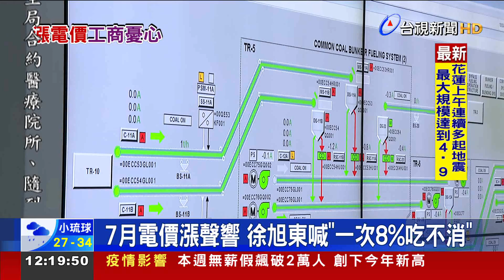7月電價漲聲響 徐旭東喊一次8%吃不消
七月電價是否調漲，下週一就會有答案，傳出工商用電大戶的漲幅可能是最多的。對此，遠東集團董事長徐旭東認為，一次漲8%企業會吃不消，仁寶董事長許勝雄也說，核四機組可以列入「待轉」，而不是直接封存，不過台電並不認同這樣的說法，認為應該把重心放在新建機組上。學者也示警，就算這次只漲工業大戶電價，還是會讓通膨壓力增加，牽動民生物價，一般民眾還是會受影響。